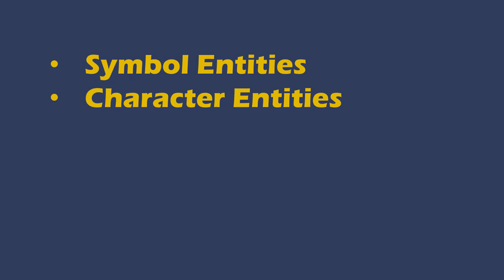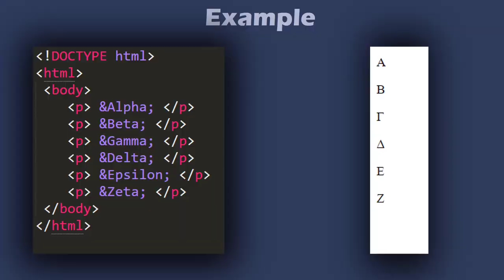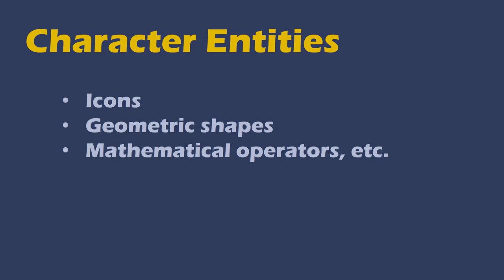HTML Entities | HTML Character Entities in Hindi | #24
Use HTML Entities to Add Special Characters. Html tutorials in hindi. Html Entities & Reserved Characters.

00:00:00 Introduction
00:00:30 HTML symbolic entities
00:01:22 HTML symbolic entities example
00:02:11 HTML character entities
00:02:39 HTML character entities example